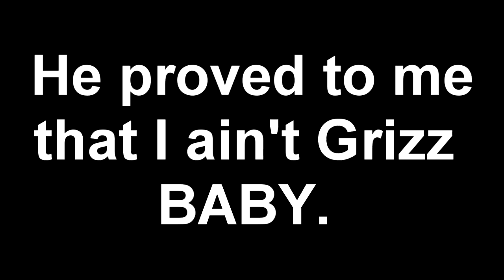Across the map throwing knife!!!! | I got owned :/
This was so sick, I ain't grizz baby.